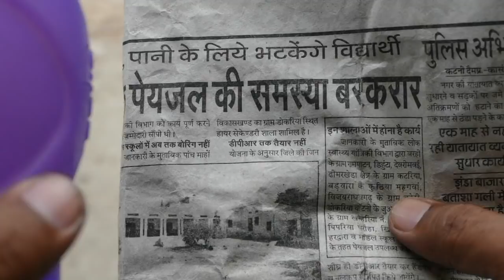Kymore Anmol Ratan "save water save life" (Kymore Haroon new short film)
Appreciated by India book of record,save water save life,hrkcilck4u,